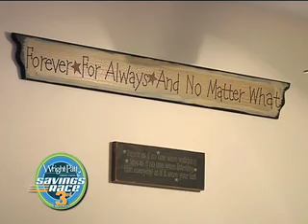Bradford Week 2 R3